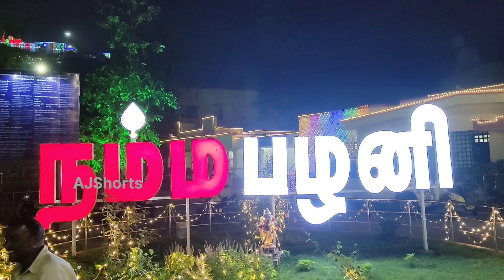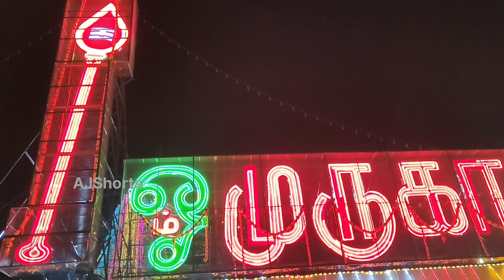pazhani murugan temple Kumbhabisekam பழனி முருகன் கோயில் கும்பாபஷேகம்